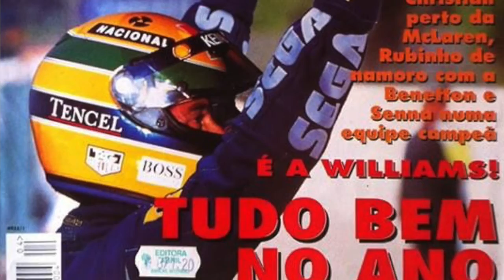Quando Lembro do Senna - Tributo 25 anos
Senna fez histórias que todos conhecemos. Mas ele também criou histórias únicas na vida de cada um de nós.
Como homenagem ao aniversário de 25 anos de sua partida, conto algumas que me marcaram, e também como foi difícil aquele 1º de maio de 1994.

E você? se lembra de como foi aquele dia?
Conte pra gente nos comentários.